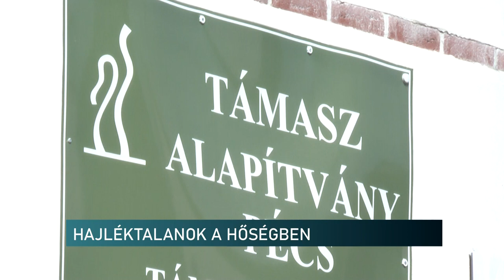Érvényben a vörös kód – a szociális intézmények szállást adnak minden hajléktalannak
A nyári meleg és az utóbbi napok hősége minden élő szervezetet megvisel. A hajléktalan emberekről pedig nemcsak évközben vagy télen, de a kánikulában is gondoskodni kell. A vörös kód kiadása óta a szociális intézmények szállást adnak mindem hajléktalannak Pécsett is. A témában a Támasz Alapítványnál jártunk.